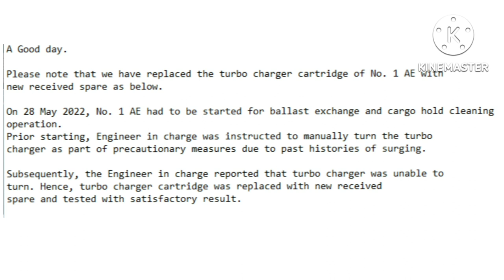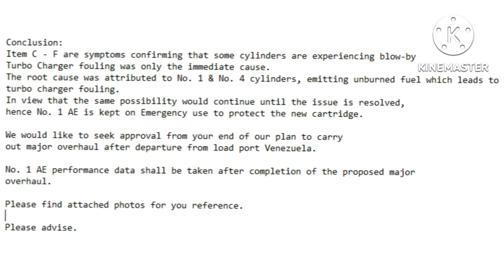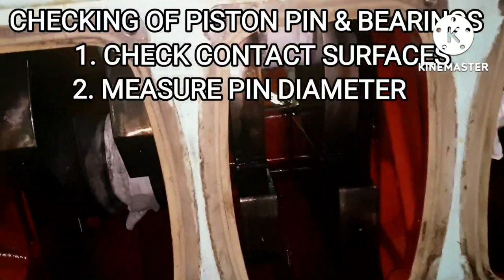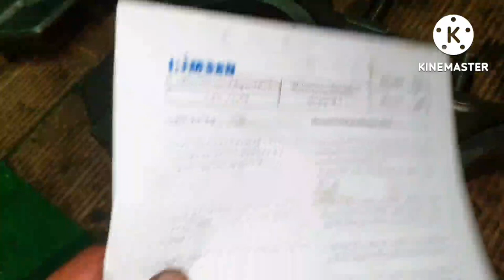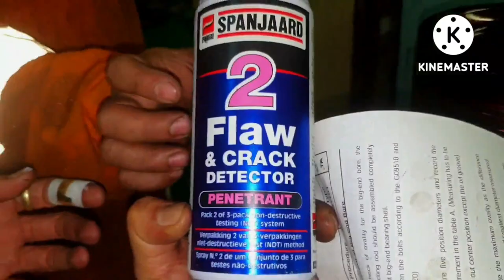G/E OVERHAULING TIPS | SYMPTOMS WHY WE DID THE JOB | Chief Yoi